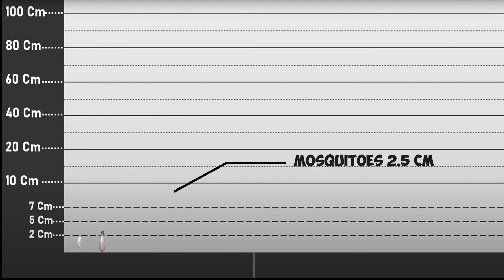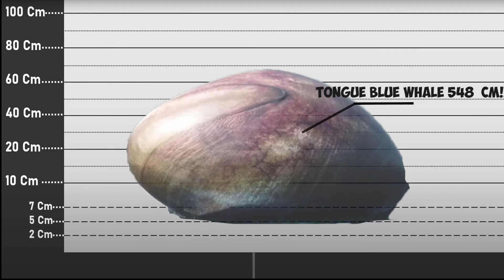Eggs Size Comparison | Biggest Eggs 2023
Hey people this video is on eggs size based we are going compare the all eggs size in 3d so please support us your support  will motivate us to further create more content so please subscribe are channel and give us your support.
thank you sub and like )